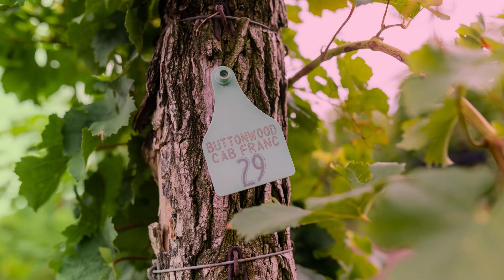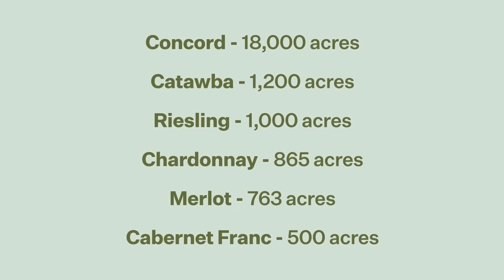New York Wines: Introduction (Japanese Translation)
Now available in Japanese translation! Discover why our wines are boldly New York.